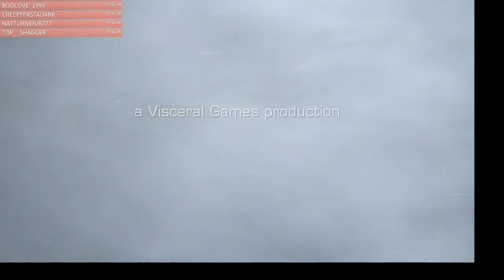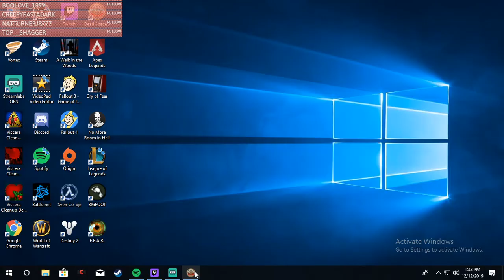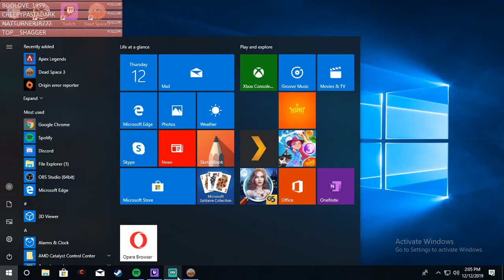Dead Space 3 PC Part 1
Hey guys this is the first part to Dead Space 3 on PC. I hope you guys enjoy!!